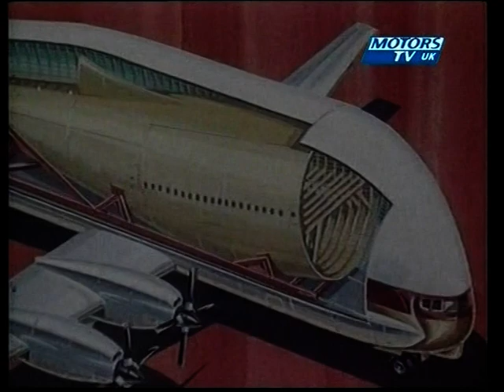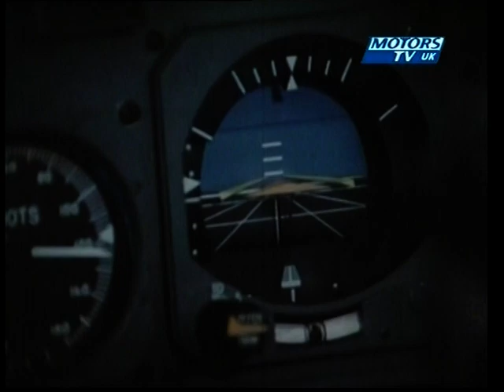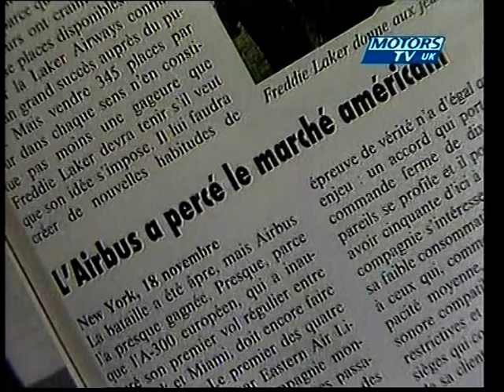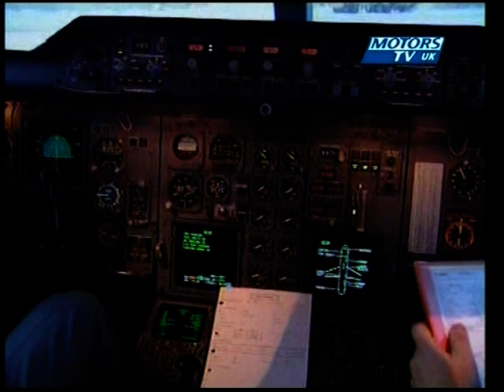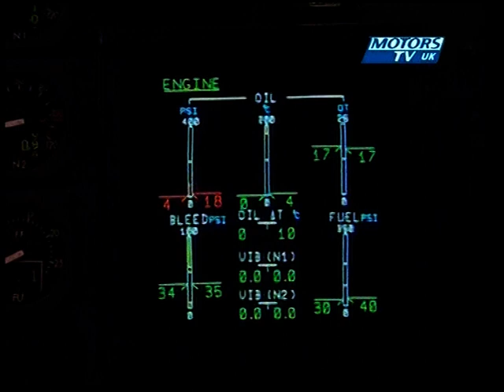Airbus A300 Story - Why Airbus Nearly Didn’t Happen:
Airbus vs Boeing - Documentary about the growth of the duopoly. Includes Concorde, A300 & A320. P1/3

Not the best viewpoint of aircraft developments but useful archived footage of aircraft.